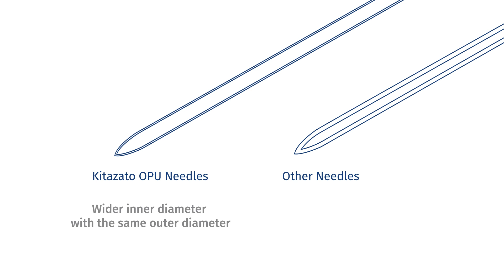Benefits of Kitazato OPU Needles with Small Gauge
Smaller gauge needles are becoming the trend for oocyte pick-up as they reduce the risk of bleeding and trauma to the patient. And although the gauge of the needle is a determining factor for a good puncture, there are also other aspects that should be taken into consideration to ensure a successful procedure without damage to the oocytes.

In this video you will discover the benefits of Kitazato's small gauge needles.

About Kitazato:

Kitazato is one of the leading companies in research, development and manufacture of medical and biotechnological products for human reproduction.

One of our largest contributions in the field of reproduction has been the development of the Cryotop® Method, the system which popularised the revolutionary technique of Vitrification.

Kitazato offers over 550 references including OPU Needles, Embryo Transfer and Intrauterine Insemination Catheters, Cryotop® Vitrification Method, Micro Tools, Culture Media and Oils.